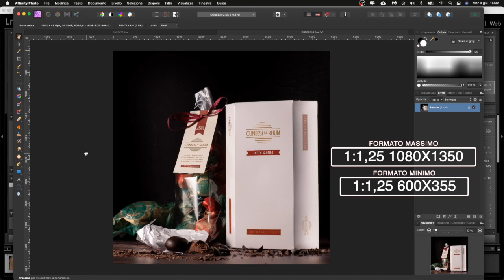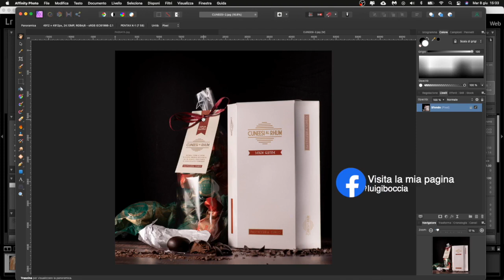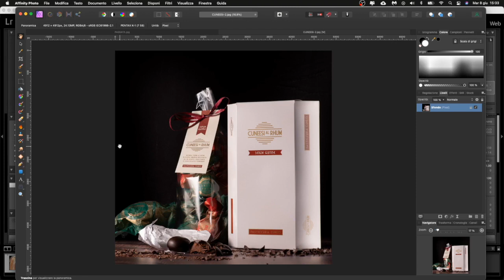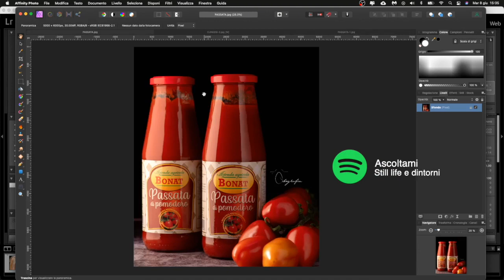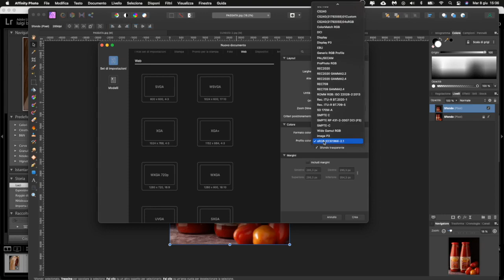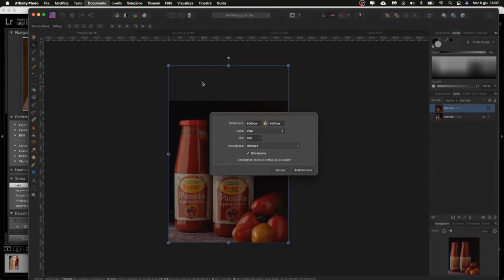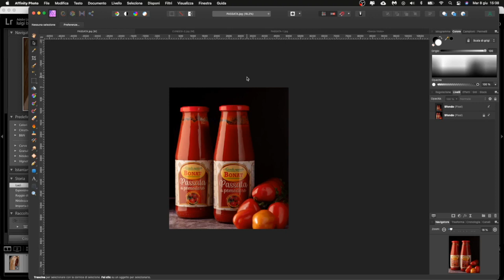Foto per Instagram - AFFINITY PHOTO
Per una buona riuscita dell'immagine finale, è bene realizzare un template con le proporzioni giuste soprattutto per Instagram.
Attenzione però: lo scatto deve essere ragionato già sul set.